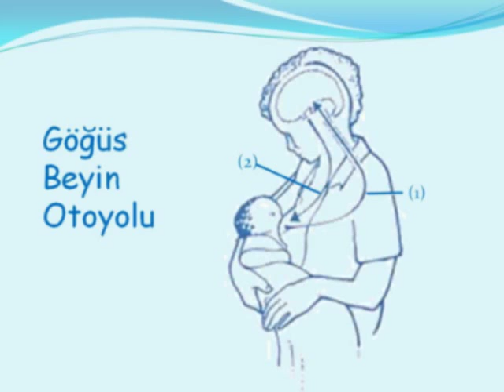Bebek Ne Sıklıkta Emzirilmeli?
Tıbbi koordinatörümüz Uzman Dr. Anıl Yeşildal, Doktoramcam.com Çocuk Sağlığı Portalı için yanıtladı.